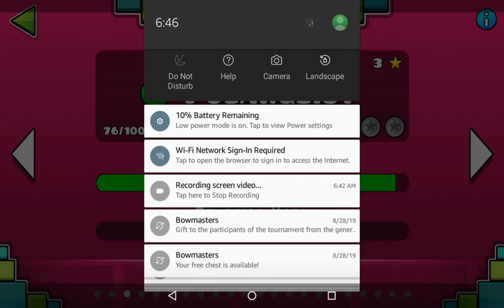I suck at poltergeist.. | geometry dash #3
Hehehehhehehhehenendnneneneenne